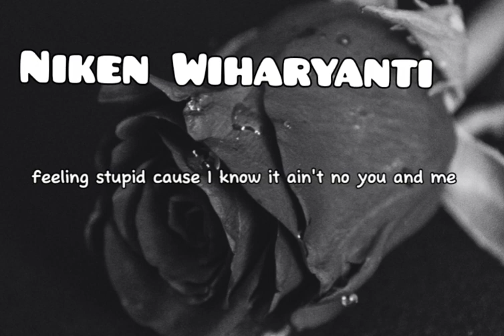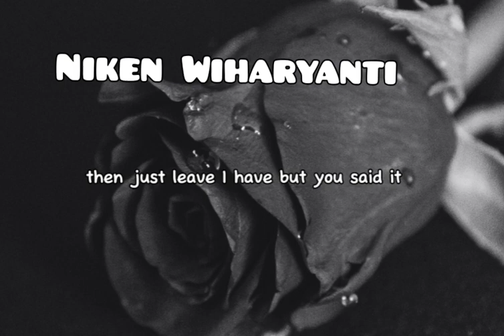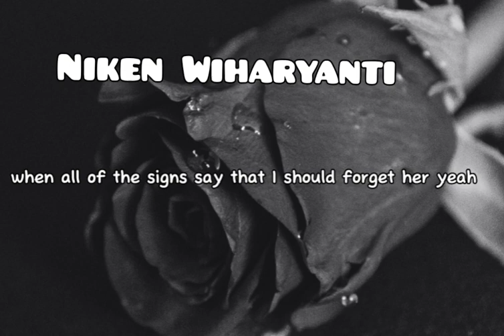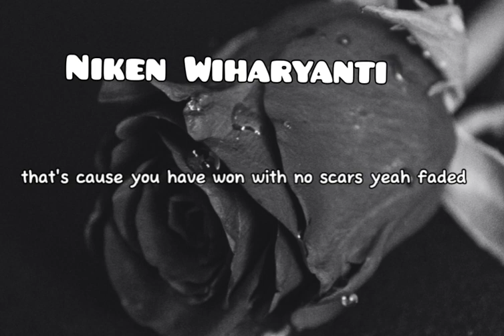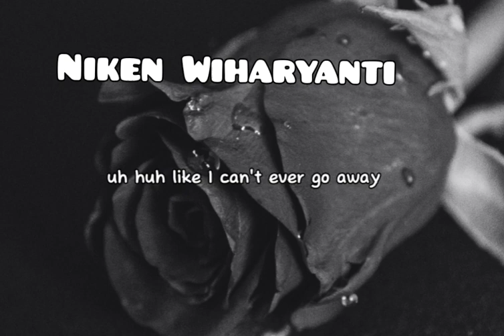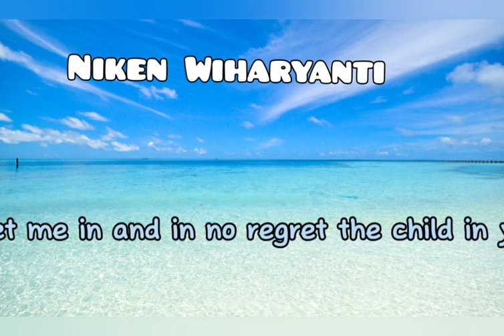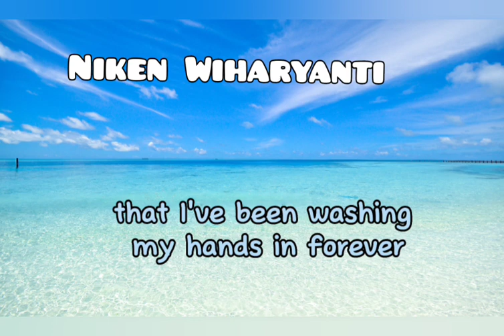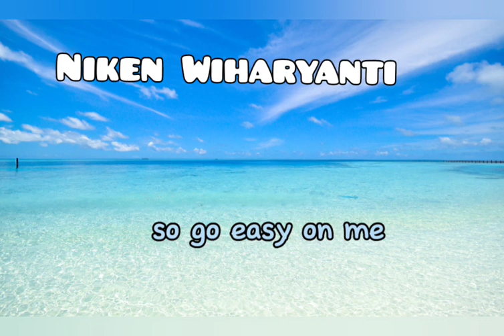GUY SEBASTIAN - BATTLE CARS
KALIAN JUGA BISA REQUES LAGU

LIRIK BATTLE SCARS

ow
And let her go but the fear of the unknown
Holding on another lover's phone sends you back into the zone

With no Tom Hanks to bring you home
A lover not a fighter on the frontline with a poem
Trying to write yourself a rifle
Maybe sharpen up a song
To fight the tanks and drones of you being alone

I wish I never looked, I wish I never touched
I wish that I could stop loving you so much
'Cause I'm the only one that's trying to keep us together
When all of the signs say that I should forget her

I wish you weren't the best, the best I ever had
I wish that the good outweighed the bad
'Cause it'll never be over (it never be over)
Until you tell me it's over (until you tell me it's over)

These battle scars, don't look like they're fading
Don't look like they're ever going away
They ain't never gonna change
This battle

You shouldn't have but you said it
(And I hope you never come back)
It shouldn't have happened but you let it
Now you're down on the ground screaming medic
The only thing that comes is the post-traumatic stresses

Shields, body armors and vests
Don't properly work, that's why you're in a locker full of hurt
The enemy within and all the fires from your friends
The best medicine is to probably just let her win

I wish I couldn't feel, I wish I couldn't love
I wish that I could stop 'cause it hurts so much
And I'm the only one that's trying to keep us together

'Cause it'll never be over (could never be over)

They ain't ever gonna change
This battle

No, hoping wounds heal, but it never does
That's because you're at war with love
(And I'm at the point of breaking)
(And it's impossible to shake it)

See, you hoped the wound heals, but it never does
That's cause you're at war with love
Hope it heals, but it never does

I ain't ever gonna change
This battle

guy sebastian
guy sebastian reaction
american reacts to australia
angels brought me here
sydney news
7news australia
cover
lyrics
karaoke
american reacts to guy sebastian
american reacts to australian music
cold chisel (musical group)
music video
latest news
news australia
latest news australia
australian news
atomic karaoke
melbourne news
australia news
channel 9
nine news
nine news australia
titus day
battle scars
reaction